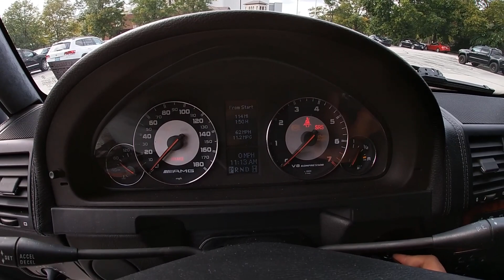4x4 squared vs G55 AMG vs Tesla Model X